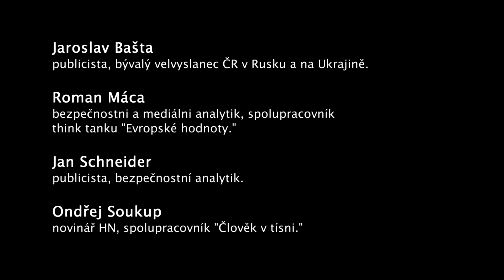Ruská - protiruská propaganda a dezinformace / 9. 11. 2016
Zdeněk Kratochvíl uvádí hlavní témata :
Ohrožuje nás "ruská propaganda?"
Je zřízení "Chovancova" útvaru při MV pro boj s dezinformacemi největším útokem na svobodu od roku 1989?
Proč bojují "neziskovky" s "kremelskou propagandou?"

Debatují:
Jaroslav Bašta-publicista
 bývalý velvyslanec ČR v Rusku a na Ukrajině.

Roman Máca
bezpečnostni a medialni analytik, spolupracovník think tanku "Evropské hodnoty."

Jan Schneider
publicista, bezpečnostní analytik.

Ondřej Soukup
novinář HN, spolupracovník "Člověka v tísni."

Jedná se o autentický záznam akce.